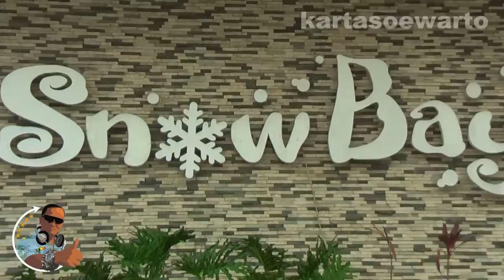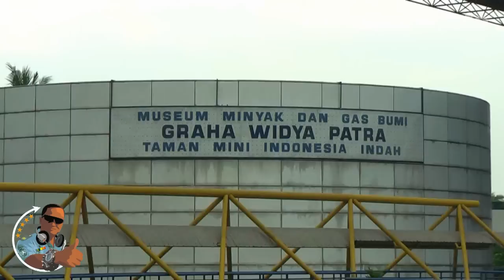Taman Mini Indonesia Indah - TMII Jakarta 2013 (Disco Remix)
Beauty Indonesia Miniature Park 2013

Video At :
Museum Purna Bhakti Pertiwi,
Taman Mini Indonesia Indah (TMII),
East Jakarta, Jakarta City,

By :
Suwarto Kartasoewarto Wartonet Production